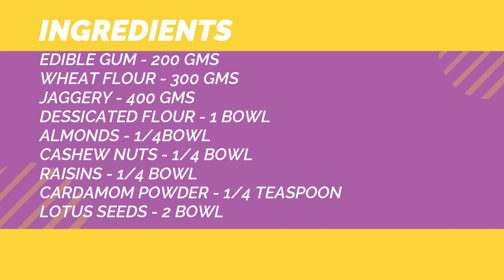सर्दियों में बनाये हेल्दी गोंद के लड्डू |भयंकर दर्द कमर दर्द होगा छूमंतर जब खओगे Gond Laddu लड्डू